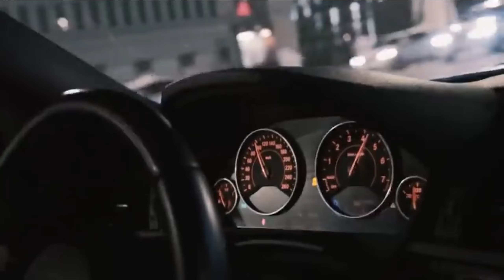Massari Done Da Da Big Up Remix Bass Boosted Car Music